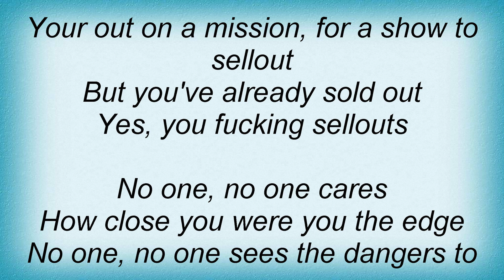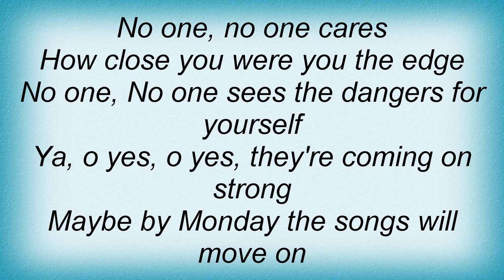Rooney - You're On The Edge Lyrics